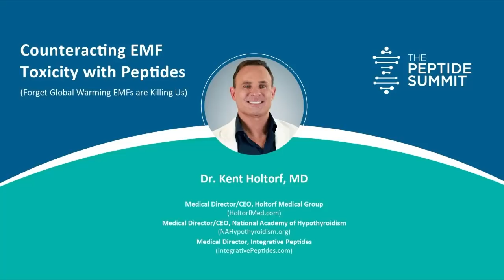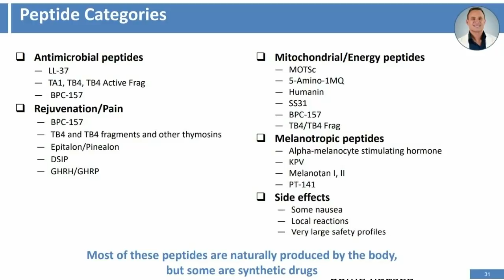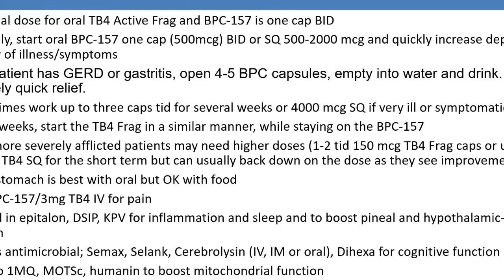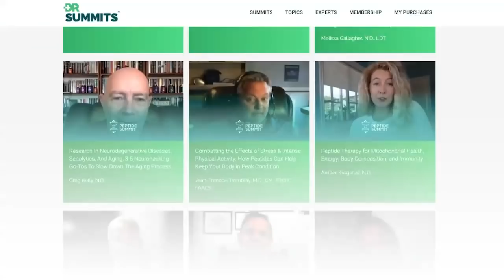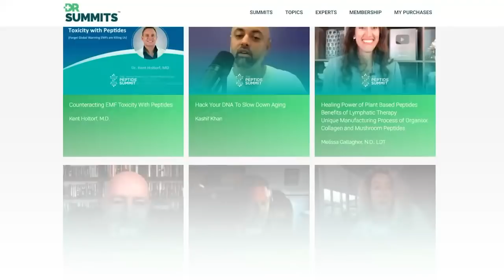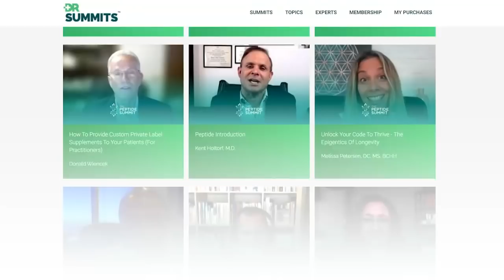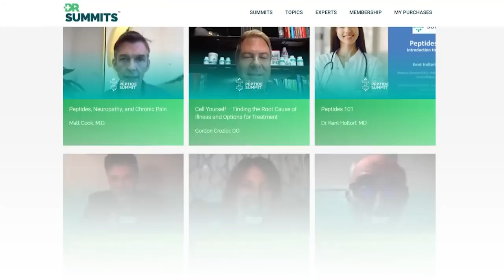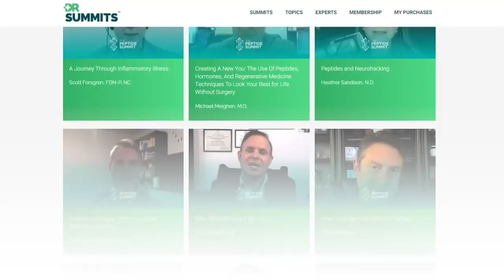Peptide Summit Relaunch Day 1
Meet your speakers for Day 1 of the Peptide Summit Relaunch

✅ Kent Holtorf, M.D.
Counteracting EMF Toxicity With Peptides

✅ Kashif Khan
Hack Your DNA To Slow Down Aging

✅ Melissa Gallagher, N.D., LDT
Healing Power of Plant Based Peptides, Benefits of Lymphatic Therapy,
Unique Manufacturing Process of Organixx Collagen and Mushroom Peptides
✅ Greg Kelly, N.D.
Research In Neurodegenerative Diseases, Senolytics, And Aging, 3-5 Neurohacking Go-Tos To Slow
Down The Aging Process
✅ Donald Wiencek​​
How To Provide Custom Private Label Supplements To Your Patients (For Practitioners)​

✅ Jean-Francois Tremblay, M.D., CM, FRCPC, FAACS
Combatting The Effects Of Stress & Intense Physical Activity: How Peptides Can Help Keep Your Body In Peak Condition

✅ Amber Krogsrud, N.D.
Peptide Therapy For Mitochondrial Health, Energy, Body Composition, And Immunity

00:00:00 Welcome to Peptide Summit Day 1
00:02:45 Kent Holtorf, M.D.
01:39:54 Kashif Khan
02:32:18 Melissa Gallagher
03:13:58 Dr. Greg Kelly
03:52:32 Donald Wiencek
04:27:29 Jean-Francois Tremblay
05:05:04 Amber Krogsrud, N.D.